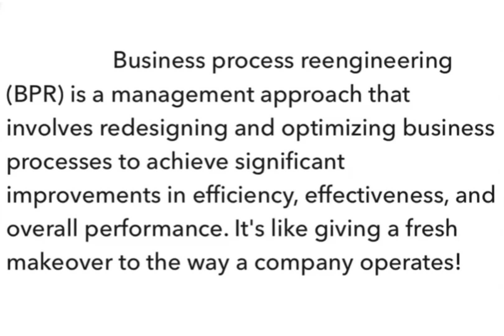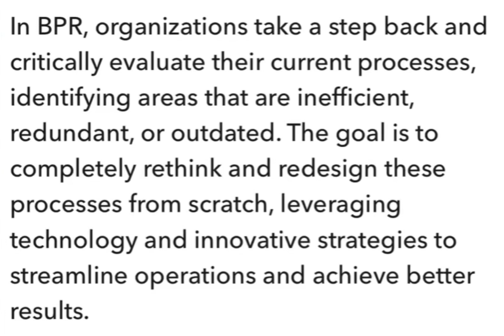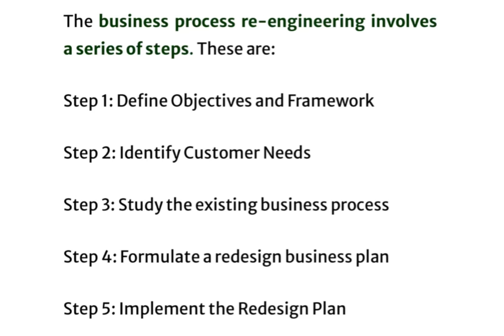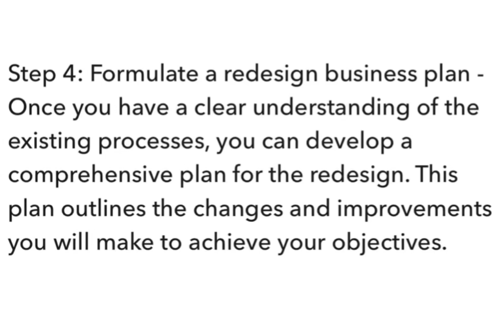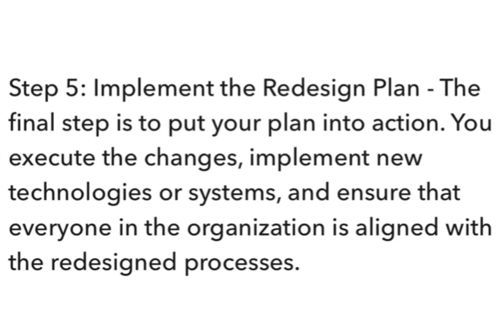Meaning of Business Processing Re-engineering| Steps of BPS | Bba 1st Semester